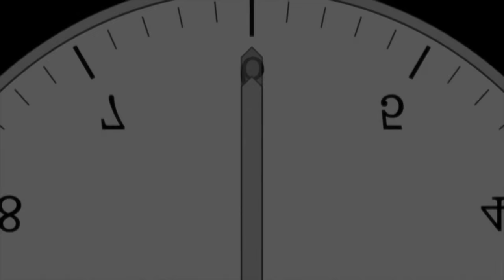Owarimonogatari OP #1 Decent Black [HD] Ougi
Owarimonogatari
Opening 1
Ougi